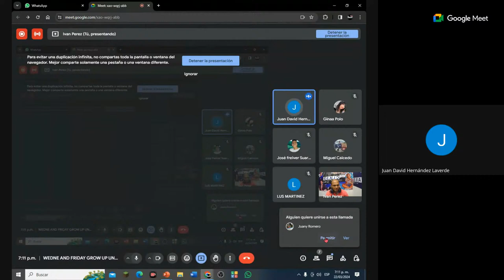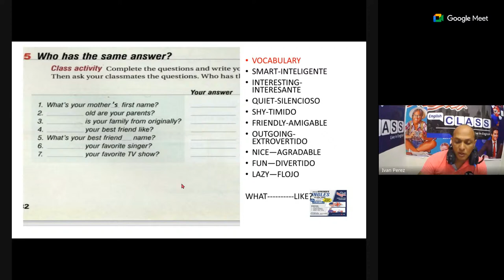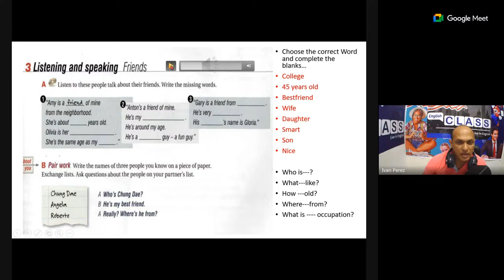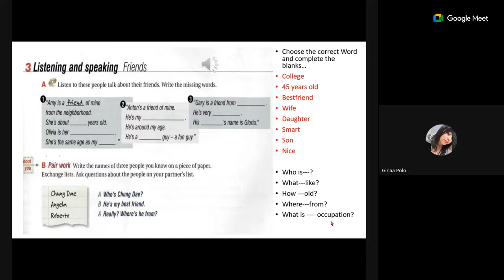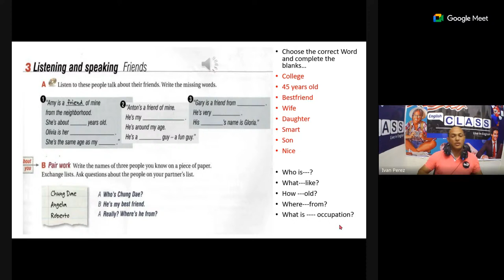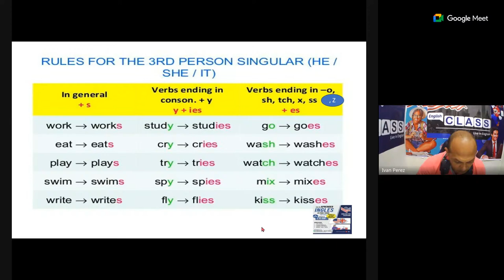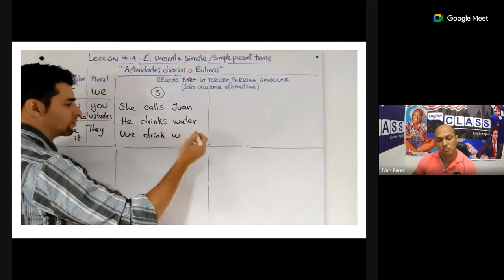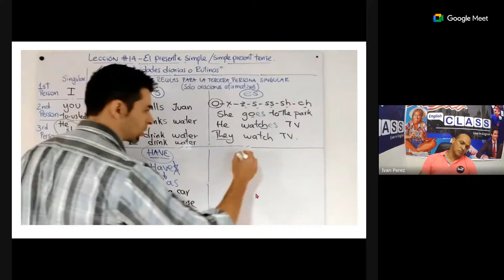WEDNE AND FRIDAY GROW UP UNIT 1